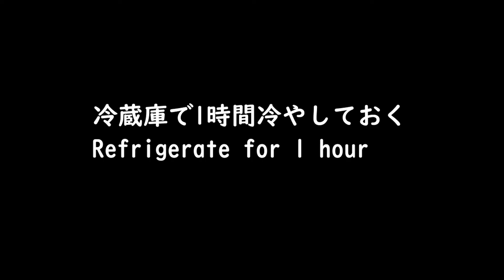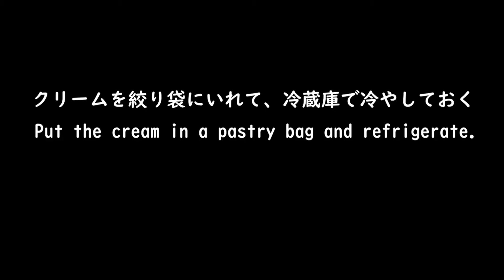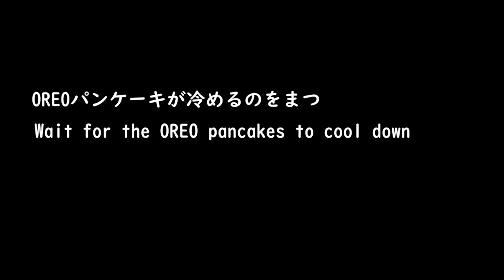オレオパンケーキの作り方☆oreo pancakes recipe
今日はOREOを使って、どら焼き風なパンケーキを作りました！
簡単だけど、とっても美味しいオレオパンケーキができました！
OREOをクッキーとクリームに分けるのを気長に頑張りましょう～＾0＾

【材料】

・OREO24枚
・重曹3g
・卵1個
・グラニュー糖20g
・水あめ大さじ1
・牛乳90g
・生クリーム100g

Today I made a pancake using Oreo!
Easy but very delicious OREO pancakes!
Let's do our best to divide Oreo into cookies and cream :)

【ingredients】

・ OREO24 sheets
・ Baking soda 3G
・ One egg
・ Granulated sugar 20g
・ 1 tablespoon of glutinous starch syrup
・ Milk 90g
・ 100g of heavy  cream